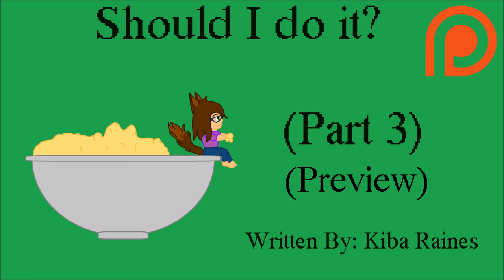Should I do it (Part 3) (Preview) (Patreon Reward now out) (Girlfriend Roleplay) (Gender neutral)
Part 3 comes out swinging now as it is a reward for donating to my Patreon page to help my channel grow and to help my audios improve.